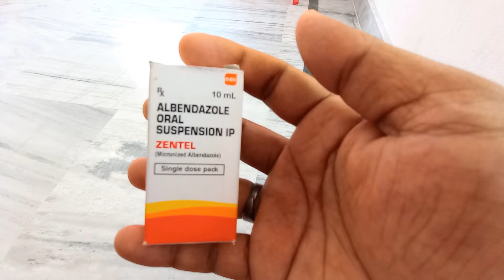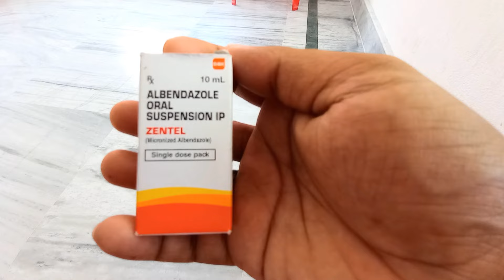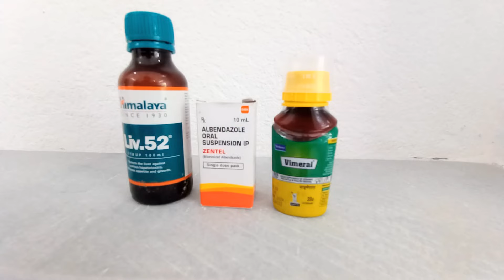How To Dewarming Your Birds In Rainy Season? কিভাবে আপনার প্রিয় পাখিদের Dewarming করবেন?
Dewarming Is Important For All The Birds/ How To Dewarm Birds In Proper Way/ How To Care Your Birds.

Full Information ℹ️

পাখির কৃমি কোর্সের নিয়ম
Dewarming of Birds, medicine course
Exotic Birds Medical Care
পাখিদের জন্য প্রয়োজনীয় কিছু ঔষুধ এবং তাদের ব্যবহার
Dewarming Of Birds Full process In Bengali
dewarming full process for birds in bengali
deworming birds
birds deworming process
bird deworming medicine
deworming birds medication
how to deworm birds naturally
bird deworming medicine
deworming tablets
best dewormer for birds
deworming birds
Serampore Bird Market
Love Birds Food In Bengali
Exotic birds market in kolkata
Exotic birds in India
Pet birds in kolkata
Exotic pets in galiff street
Kolkata pet market location